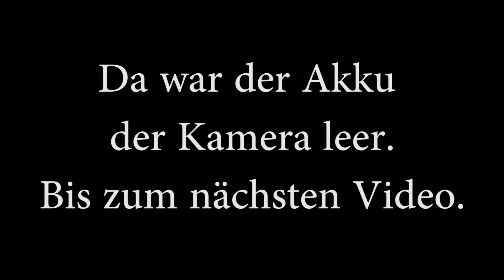Neue Frisur, mal wieder Wettbewerbe Vlog #3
Nach einigen Wochen mal wieder ein Vlog. Leider war dann am ende der Akku leer.